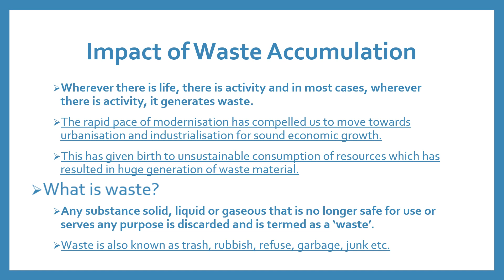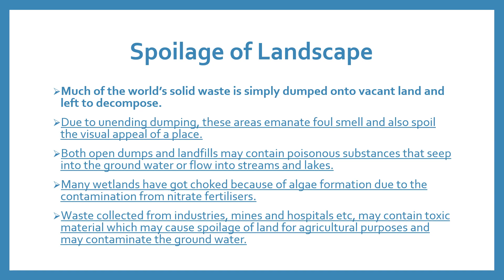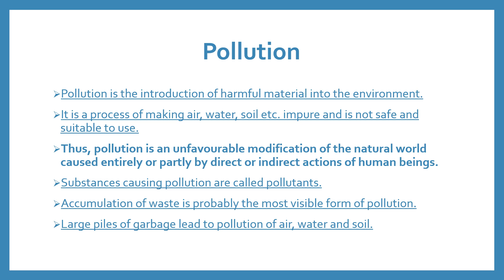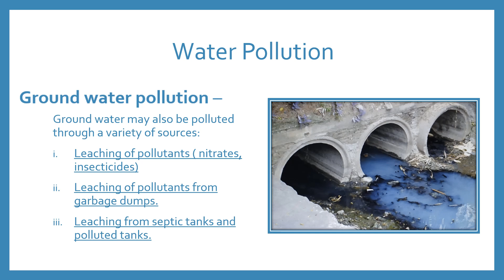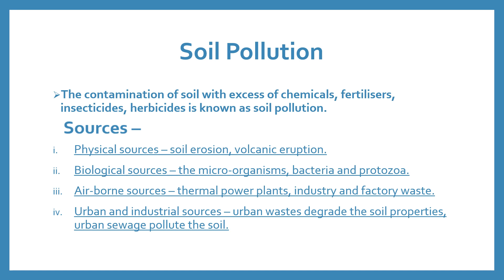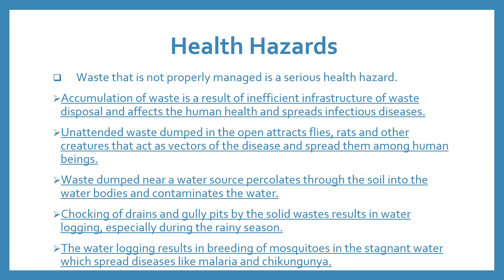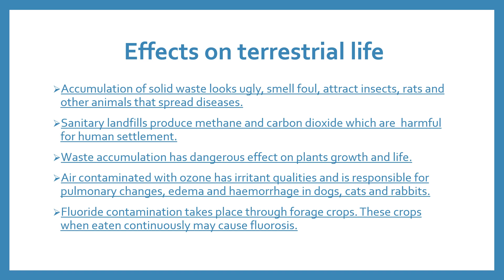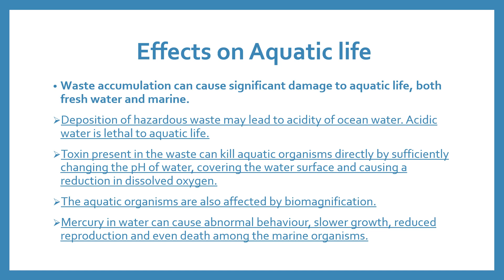Impact of Waste Accumulation # Waste Management # Geography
The rapid pace of modernisation has compelled us to move towards urbanisation and industrialisation for sound economic growth.
This has given birth to unsustainable consumption of resources which has resulted in huge generation of waste material.
Any substance solid, liquid or gaseous that is no longer safe for use or serves any purpose is discarded and is termed as a ‘waste’.

The video deals with the problem of waste accumulation and its impact on life and environment. It is a part of the series of videos on waste management.

Providing some more links for video series on different topics of Geography -
- on Red soil (Soil Resources)
- on Solar energy (Energy Resources)
- on Water transport (Transport system in India)